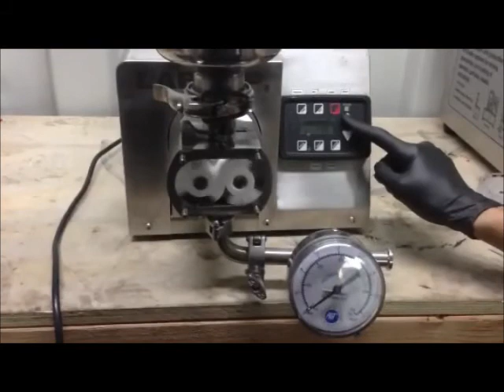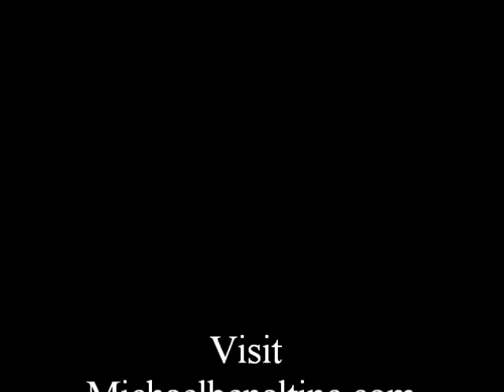5392 Flowtech 250 pump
SPX Flowtech Teknoflow 250 Pump under power